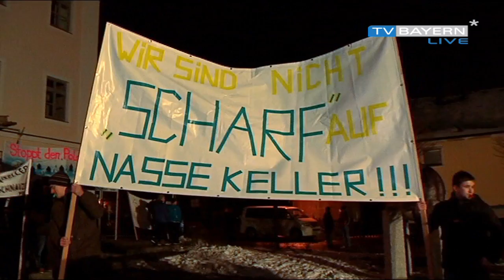150214_Hochwaaserdialog_1x55_YouTube_720p TVBL